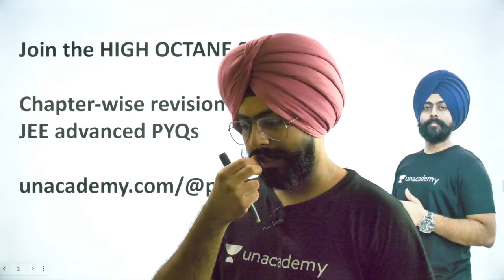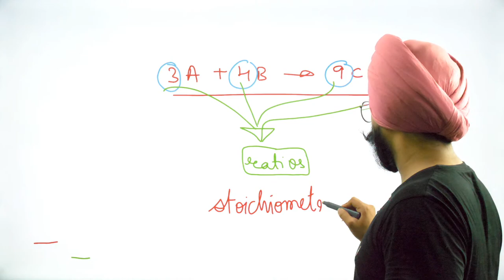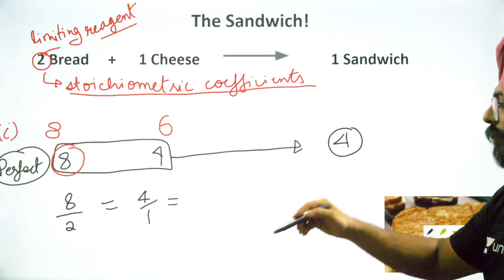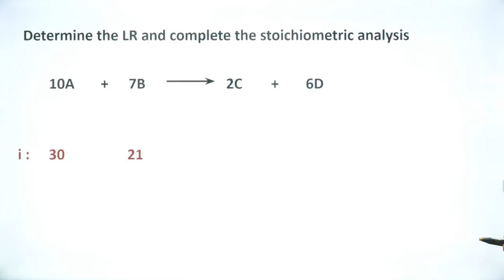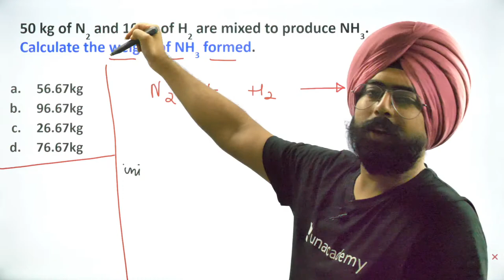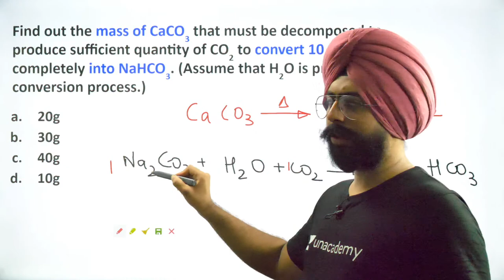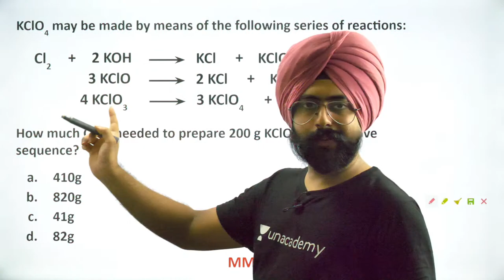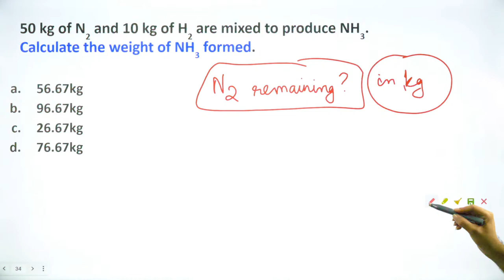JEE 2023: Mole Concept L3 | Stoichiometry | The Alchemist | Pahul Sir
In this JEE 2023 session, Pahul Sir will be discussing the topic of  Stoichiometry from Mole Concept. Here, Pahul Sir solves various examples based on the topic of  Stoichiometry from Mole Concept. Watch this video to know all about Stoichiometry from Mole Concept. Pahul Sir also shares his various preparation strategies which will help you to crack the JEE Main/NEET Exam.

Use Special Code: "PAHUL" (To avail maximum discount)

Welcome to The Alchemist Channel, your one-stop solution for all JEE Mains and Advanced Exams India’s Top Educators will be teaching you daily on this channel. We will cover the entire syllabus, strategy, updates, and notifications which will help you to crack the JEE Mains and Advanced exams

_ Pahul Sir and other Top Educators take classes on Unacademy App.

Unacademy Subscription Benefits:
1. Learn from your favourite Educator
2. Dedicated DOUBT sessions
3. One Subscription, Unlimited Access
4. Real time interaction with Educators
5. You can ask doubts in live class
6. Limited students
7. Download the videos & watch offline

Get the IIT JEE Iconic Advantage:
1. Personal Coach
2. Study Planner & Bi-weekly Reviews
3. Dedicated Doubt Clearing Space
4. Personalized Test Analysis
5. Study Booster Sessions
6. Preparatory Study Material
7. All the Unacademy Subscription Benefits